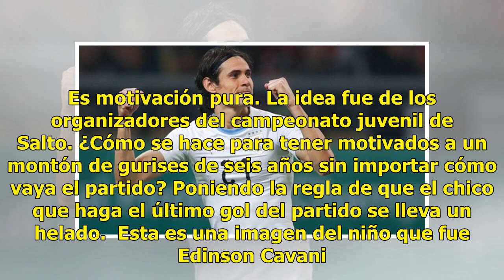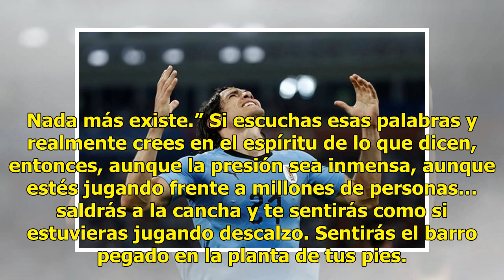"Vives un sueño, pero eres prisionero de él", la emotiva carta que Cavani se escribió a sí mismo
Vale la pena leerse completa. Edinson Cavani, el héroe al que Uruguay tomó de la mano para avanzar a Cuartos de Final en el Mundial en Rusia, tomó una pluma y quiso escribirse, hace unos días, una carta al niño que fue hace ya varios años. El también jugador del Paris Saint-Germain quiso motivarse r...